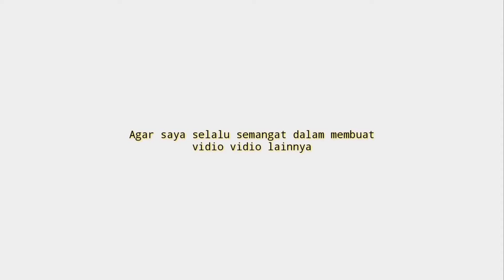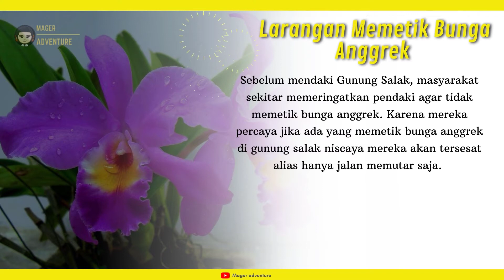7 Mitos Gunung Salak Yang Dikenal Sangat Angker Versi Mager Adventure Terbaru 2021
gunung yang mitosnya Yang Dikenal Sangat Angker!!!
Udah Tau Belum Mitos Gunung Salak? Coba deh 7 Mitos Gunung Salak Yang Dikenal Sangat Angker Versi Mager Adventure Terbaru 2021
untuk menambah pengetahuanmu bisa cek Mitos Gunung Salak vidionya Sampai selesai.
semoga vidio kami Mitos Gunung Salak dapat menambah wawasan teman teman